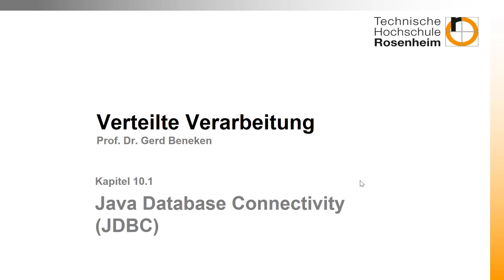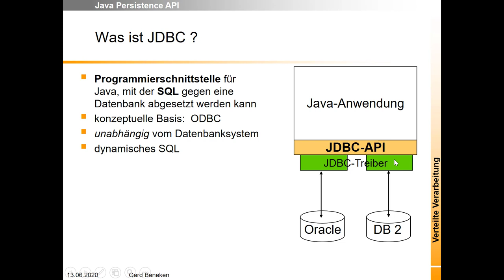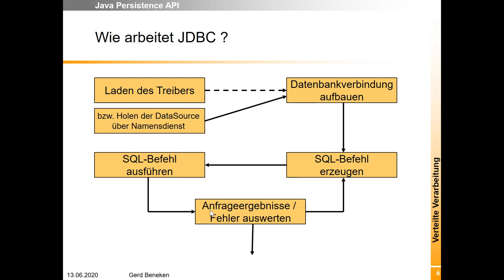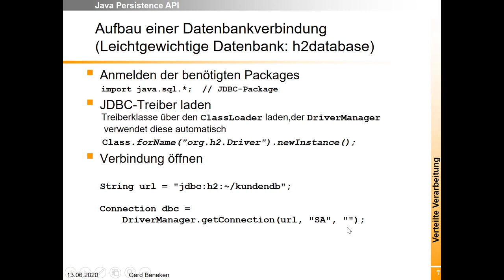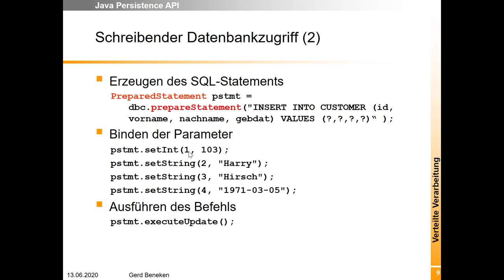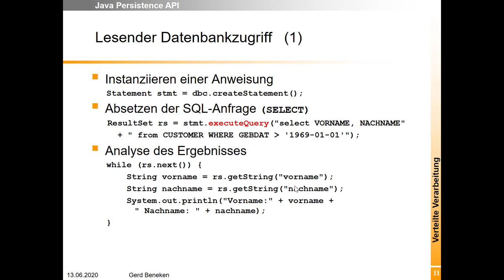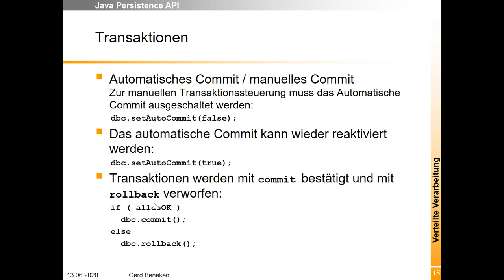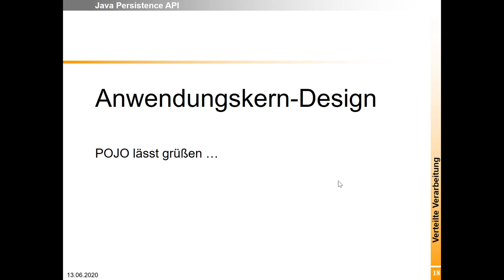Woche 10 (2) Java Database Connectivity (JDBC)